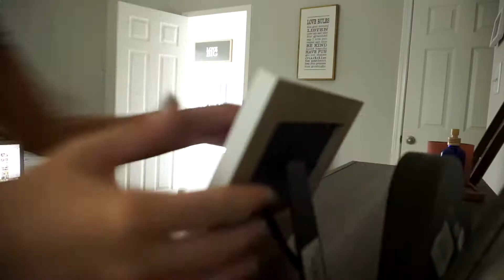SPEED CLEAN WITH ME | EXTREME CLEANING MOTIVATION | ALL DAY CLEAN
Speed clean with me my whole house. Hopefully this motivates you to clean as well!